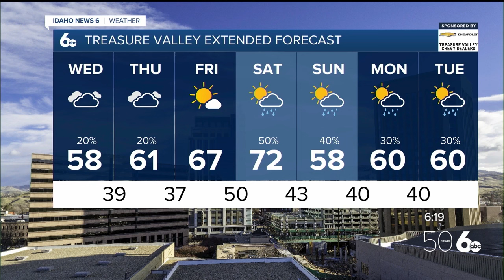Sophia Cruz's Idaho News 6 Forecast - 5/1/2024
May is bringing us very unsettled weather. Rain chances continue into the weekend and are heaviest Saturday night into Sunday.   Sophia's Instagram